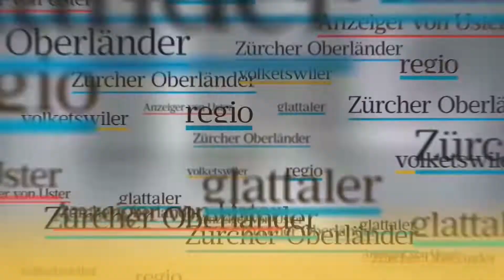«Irgendwas mit Jesus» - so viel wissen Jugendliche über Ostern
Ostern steht kurz bevor. Der Ursprung dieser Feiertage verblasst bei den Jungen immer mehr, wie eine Strassenumfrage zeigt.